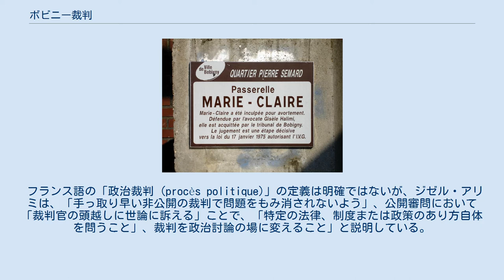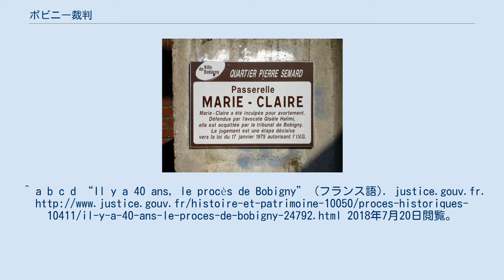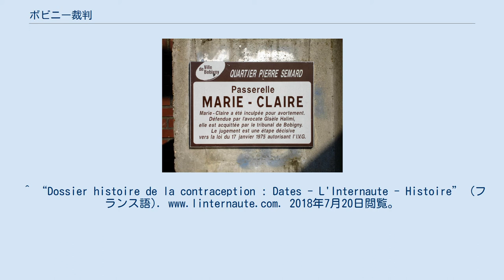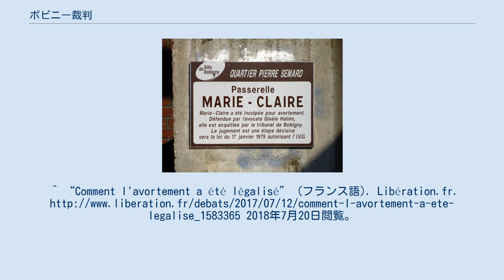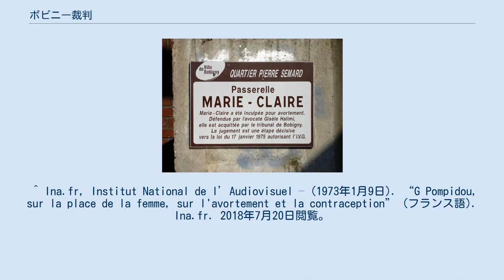ボビニー裁判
セーヌ＝サン＝ドニ県
ボビニー裁判 (Procès de Bobigny) とは、フランスのボビニー（セーヌ＝サン＝ドニ県）で1972年の10月から11月にかけて行われた人工妊娠中絶に関する裁判である。
強姦の犠牲者で当時非合法であった中絶手術を受けた未成年者、および中絶の手助けをした彼女の母親ほか3人の女性が裁判にかけられ、被告代理人を務めたのはフェミニスト活動家として知られるジゼル・アリミ弁護士であった。
この裁判はメディアで大々的に取り上げられて大きな反響を呼び、人工妊娠中絶の合法化への道を切り開くことになった。
 （以下は、事件後40周年を記念して2012年11月に開催された開催されたシンポジウム、展示会等の資料「ボビニー裁判：選択権の確立への道筋」（ボビニー市編集）、フランス司法省のウェブサイトに掲載された記事、およびフランス元老院のウェブサイトに掲載されたジゼル・アリミ弁護士の証言によるものである） ボビニーにあるマリー＝クレール人道橋 --- 「マリー＝クレールは堕胎罪の容疑をかけられた。ジゼル・アリミ弁護士が代理人を務めた。ボビニー裁判所はマリー＝クレールを無罪とした。この判決は、人工妊娠中絶を合法化する1975年1月17日付法律の成立への決定的な一歩となった」 1972年、当時16歳の女子高校生マリー＝クレール・シュヴァリエが同じ高校の友人に強姦され妊娠した。
子供を産み育てる状況にないと判断した彼女は母親ミシェルに相談した。
ミシェルはパリ交通公団の職員だったが月収1,500フラン。
夫は失踪し、女手一つで3人の娘を育てていた。
妊娠を確認した産婦人科医は中絶手術を拒否しなかったが、ミシェルの月収の3倍に相当する4,500フランの手術代を要求した。
ミシェルは仕方なく非合法で中絶を行う女性に相談した。
この女性は同業者のリュセット・ドュブーシェに相談。
ドュブーシェはさらにルネ・ソーセに、ルネ・ソーセはさらにミシュリーヌ・バンビュックにとたらい回しにされた。
ミシュリーヌ・バンビュックは夫と死別した後、ミシェル同様、女手一つで3人の子供を育て、過去に非合法の中絶手術を受けた経験があった。
 ミシュリーヌ・バンビュックは1,200フランで手術を引き受けた。
子宮ゾンデを使った手術だった。
3度目の手術を受けた後、マリー＝クレールは深夜に出血し、病院に運ばれた。
一命を取り留めたものの、このとき病院への支払い (1,200フラン) のためにミシェルが切った小切手は不渡りとなった（後に医師ジャック・モノー（以下参照）が提訴を回避するためにこの費用を立て替えたという）。
 数週間後、強姦の犯人が別件（自動車盗の疑い）で逮捕された。
彼は警察の注意を逸らすために、マリー＝クレールが非合法の堕胎を受けたことを告発した。
早速、警察官数人がマリー＝クレールとミシェルの家に押しかけ、自白を迫った。
2人は身柄を拘束され、やがて中絶を助けた3人の女性とともに容疑者として逮捕された。
 ミシェルは、フランス当局から拷問を受けたジャミラ・プーパシャの事件に関する本『ジャミラ・ブーパシャ』（ジゼル・アリミ、シモーヌ・ド・ボーヴォワール共著）を見つけ、弁護士ジゼル・アリミに連絡を取った。
ジゼル・アリミは代理人を引き受けた。
 シモーヌ・ド・ボーヴォワールとジゼル・アリミは1970年に非合法の中絶により起訴された女性たちを守るために「女性のために選択する (Choisir la cause des femmes)」(通称「選択権」) を立ち上げていたが、容疑者らの了解を得て、政治裁判（以下参照）を行うことに決定。
弁護団は犯人に謝罪を求めるだけでなく、中絶や避妊はもちろん、これらに関する情報提供すら非合法とした「人工妊娠中絶および避妊プロパガンダに関する1920年7月31日付法律」（中絶禁止法）自体が不当であると主張した。
とりわけ、当時、中絶が非合法であっただけでなく、手術を受けるには中絶が合法化されているロンドンかジュネーヴへ行くしかなかったため、マリー＝クレールのように貧しい家庭の女性には手の届かない話であった。
このため、「金持ちは英国へ、貧乏人は牢獄へ (L'Angleterre pour les riches, la prison pour les pauvres !)」というスローガンのも...